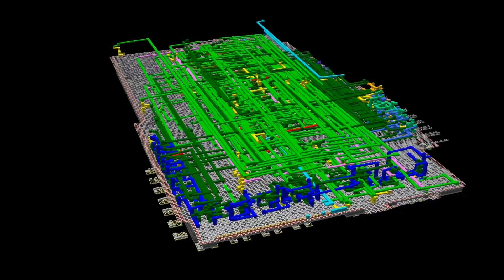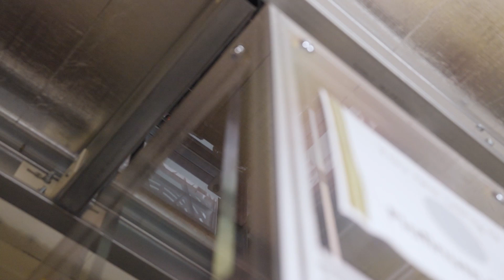Life at an Ocado Automated Warehouse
We design, build and operate our highly automated warehouses with cutting edge robotics and control systems. Find out what a career in engineering could be. Meet the Ocado Engineers.